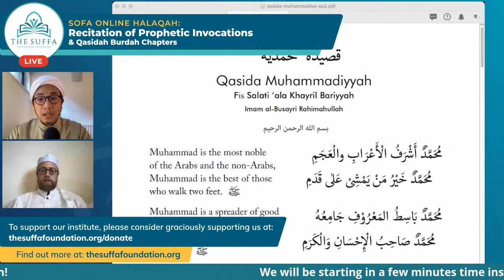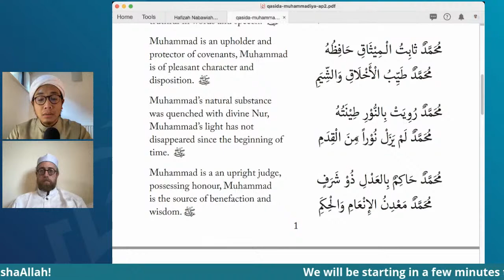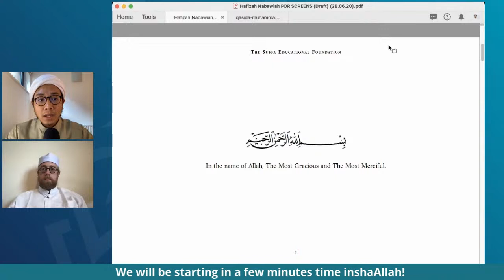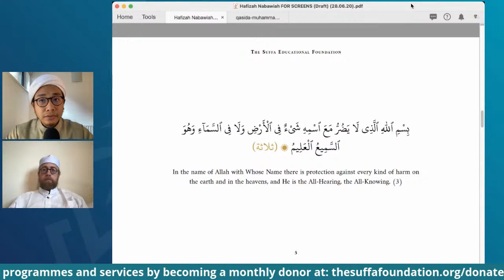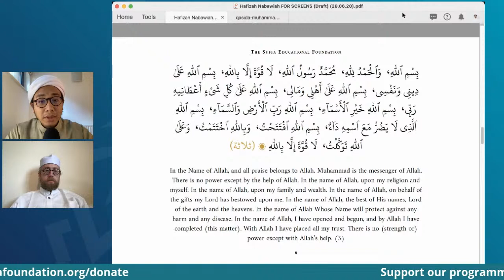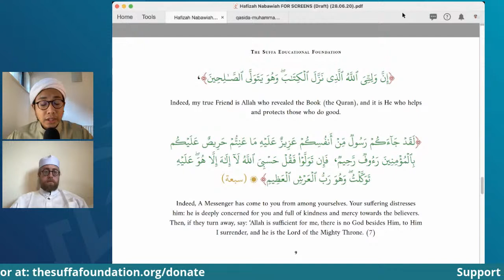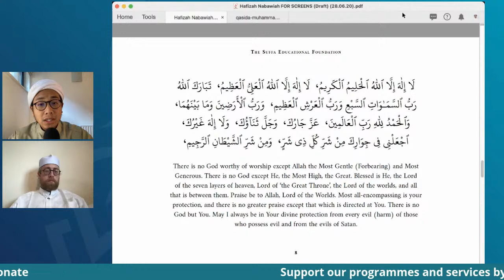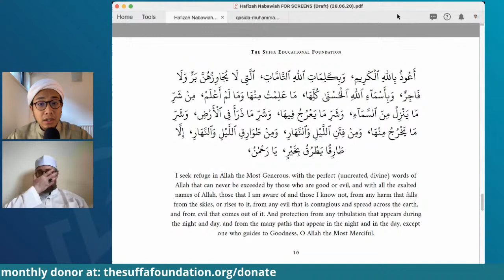Weekly Recitation of Hafizah Nabawiah (Prophetic Protection) & Qasida Muhammadiyya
Livestreamed every Sunday at 6pm (UK)
Facebook & YouTube (@sofamosquelondon)

The Hafizah Nabawiah is a collection of prophetic dua and verses from the Qur'an, narrated to us by Imam Muhammad ibn Ali As-Sanusi, from his teacher Imam Sayyid Ahmad ibn Idris (May Allah SWT be pleased with them both and raise their rank)